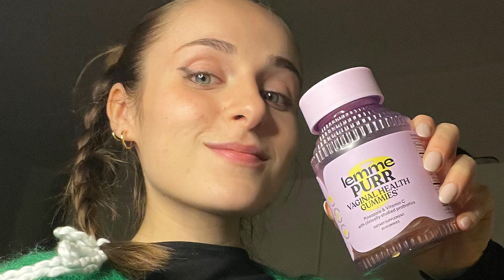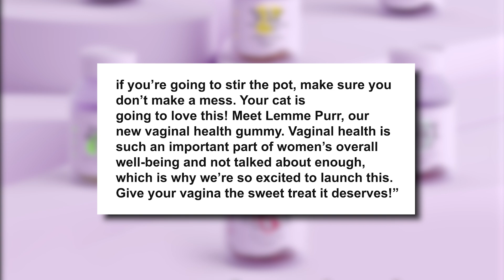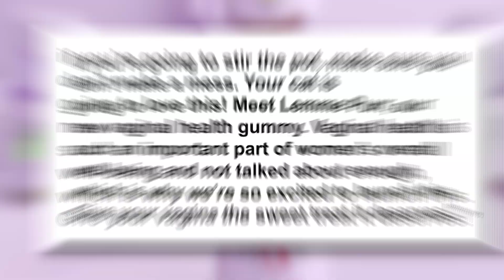Kourtney Kardashian - Lawsuit Against Gummies Brand: The Dark Side Of Lemme!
Is Kourtney Kardashian's Lemme brand in serious trouble? Find out in this video where we uncover the explosive lawsuit targeting Lemme Purr gummies. From misleading claims to consumer backlash, this scandal could end Kardashian’s wellness empire.

Don’t miss the juicy details about the legal drama surrounding Lemme’s supplements and the impact it could have on the brand’s future.

The video is about Kourtney Kardashian - Lawsuit Against Gummies Brand: The Dark Side Of Lemme!  But also tries to cover the following subjects:

Kardashian Scandal 2024
False Advertising Lawsuit
Kourtney Kardashian Controversy

✅  About Celebrity For You:

Celebrity For You is a captivating YouTube channel that provides viewers with the latest news, updates, and insider information about their favorite celebrities. Whether you are a die-hard fan of music icons, movie stars, or social media influencers, this channel has you covered.

With in-depth coverage of celebrity events, award shows, interviews, and red-carpet premieres, Celebrity For You takes you behind the scenes to give you an exclusive look into the glamorous and exciting world of the rich and famous. From celebrity gossip to the latest fashion trends and lifestyle tips, this channel is a one-stop shop for everything celebrity-related.

So, if you are a true fan of Hollywood stars, music icons, and social media influencers, don't miss out on the fun and excitement of Celebrity For You!